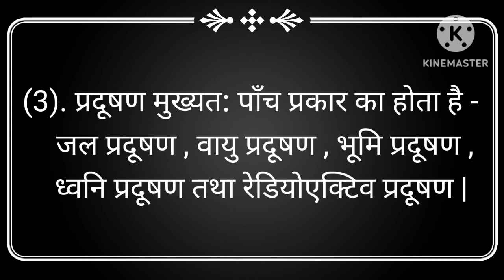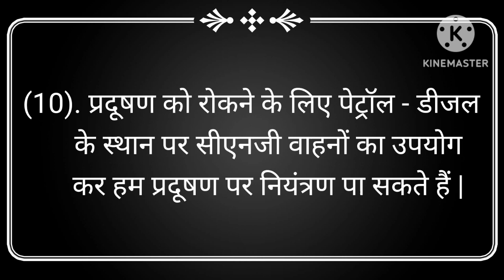प्रदूषण पर 10 लाइन निबंध हिंदी में | pradushan par 10 line nibandh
Your Queries -

pradushan par nibandh hindi mein
pradushan par nibandh
10 lines essay on pollution in hindi
10 lines hindi nibandh pradushan par
10 lines nibandh on pradushan
pradushan par 10 line
10 lines essay on pradushan
10 lines nibandh pollution
10 lines on pollution in hindi
pradushan par nibandh 10 line
pradushan par hindi nibandh
10 lines essay on pollution
pradushan nibandh hindi
pollution 10 lines in hindi
pollution par hindi nibandh
pradushan par 10 line nibandh

प्रदूषण पर निबंध 10 लाइन
प्रदूषण पर निबंध
प्रदूषण पर 10 लाइन
प्रदूषण पर निबंध इन हिंदी
पर्यावरण प्रदूषण पर निबंध
प्रदूषण पर 10 लाइन निबंध
प्रदूषण पर निबंध हिंदी में
पर्यावरण प्रदूषण पर निबंध हिंदी में
प्रदूषण पर 10 लाइन का निबंध
10 लाइन प्रदूषण पर निबंध
वायु प्रदूषण पर निबंध
प्रदूषण
प्रदूषण पर १० लाइन निबंध
प्वायु प्रदूषण पर 10 लाइन
लाइन प्रदूषण पर 10 लाइन